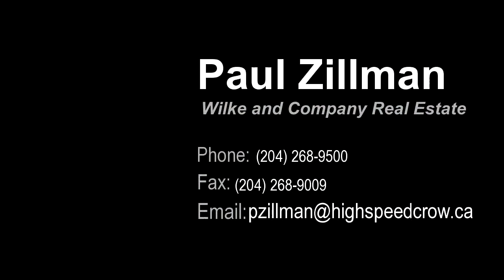Residential for sale - 76080 Two Mile Road, East Selkirk, MB R0E0M0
R02//East Selkirk/WONDERFUL CHARACTER HOME ON 1.74 ACRES 4 BEDROOM TWO BATH WITH GREAT CUSTOM MAPLE KITCHEN. ALTHOUGH FULLY MODERNIZED IT STILL HAS THE CHARM OF ORIGINAL HARDWOOD FLOORS + WOODWORK. PARK LIKE YARD WITH LARGE WORKSHOP. TOO MANY UPGRADES TO LIST. CALL TODAY.

Bedrooms: 4
Bathrooms: 2 Bathrooms
Square Feet: 1578
Price: $315,000

For more information about this property, please contact Paul Zillman at or . You can also text 3478387 to 67299.

04/12/2016 03:13:02 pm

Last modified: